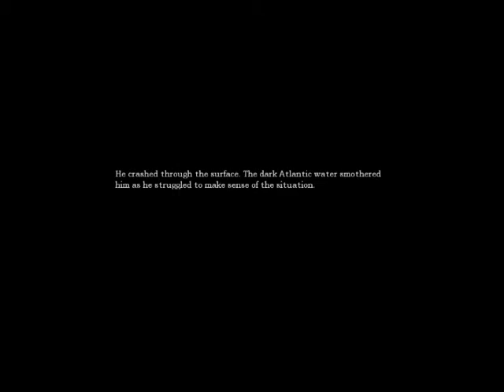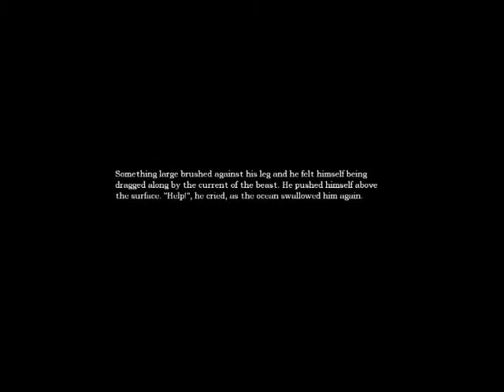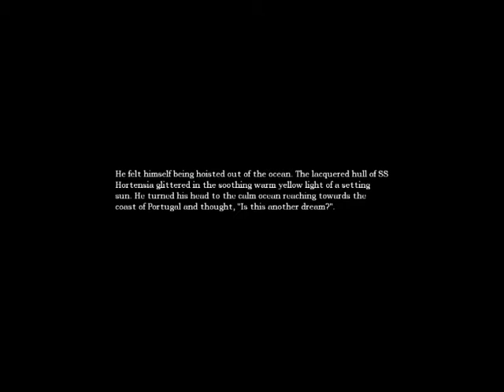Amnesia part 6 session 2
T^T i hate this game